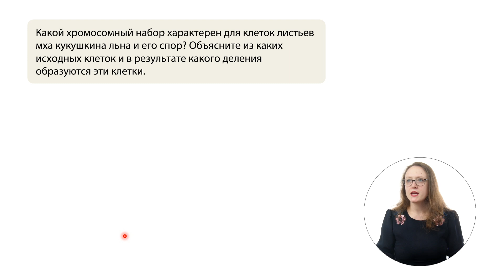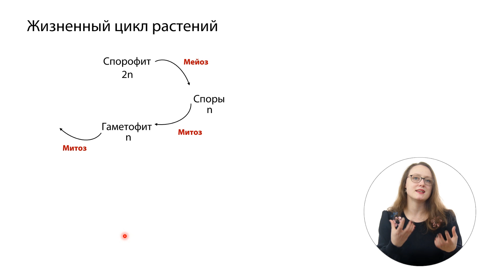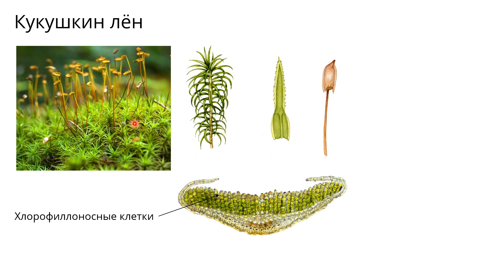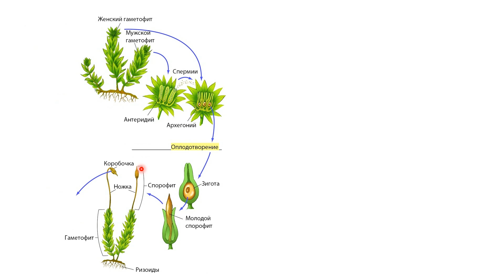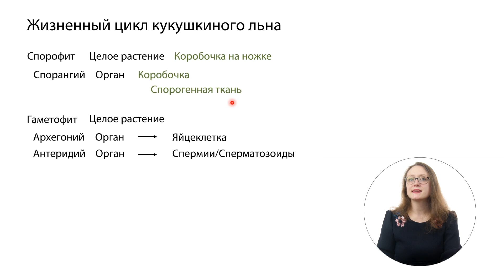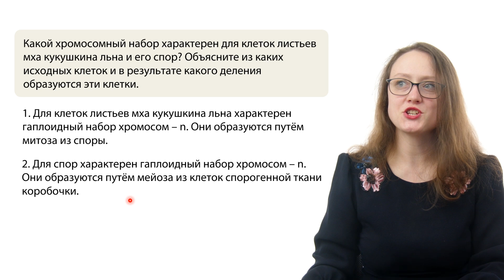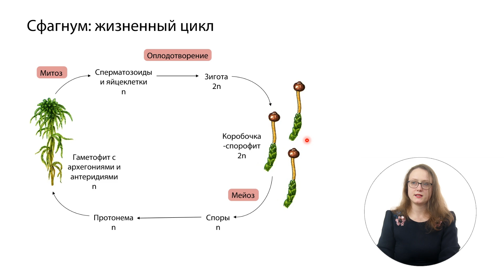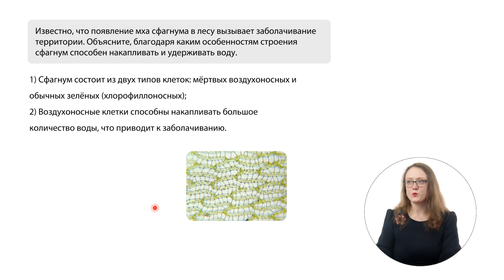Жизненный цикл мхов | ЕГЭ-2025 по биологии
Кто первым начинает фотосинтезировать весной? Подснежники? Ха! Мхи! Вот настоящие экстремалы. Сегодня разберем жизненные циклы листостебельных мхов: кукушкиного льна и сфагнума. Потренируемся отличать зеленые мхи от белых мхов. Скорее смотри видео! И будешь готов решать 3 и 28 задание ЕГЭ по биологии.

00:00 Привет!
01:08 Термины
04:23 Жизненный цикл растений
07:18 Кукушкин лён
13:20 Жизненный цикл зеленых мхов
25:24 Сфагнум
28:57 Жизненный цикл белых мхов
31:00 Практика